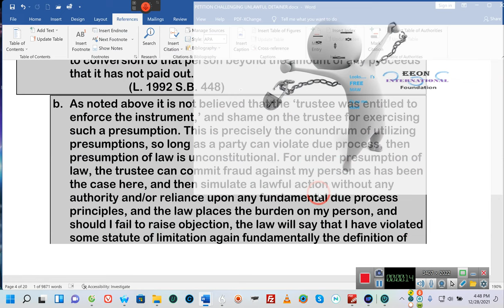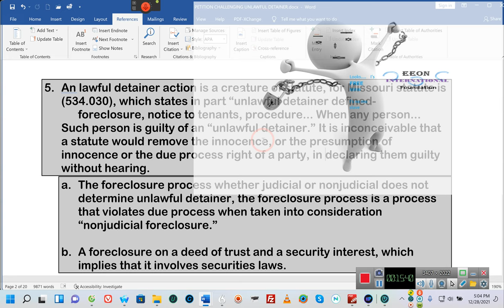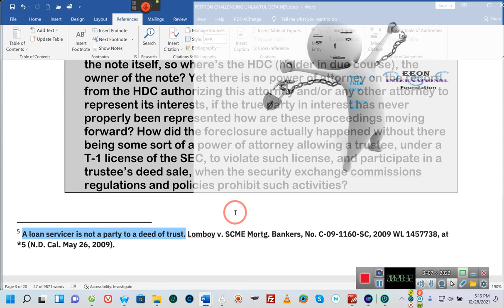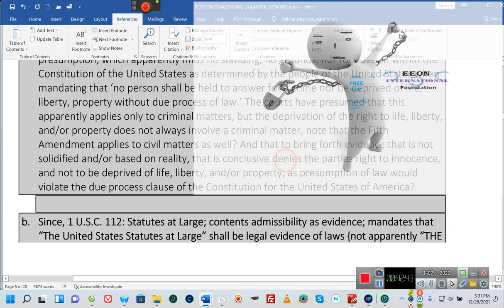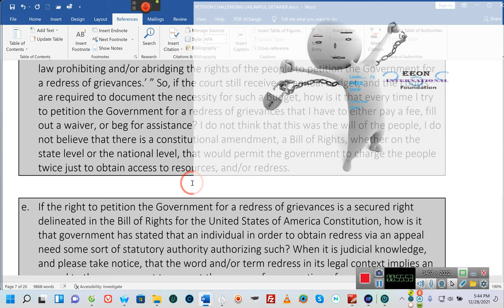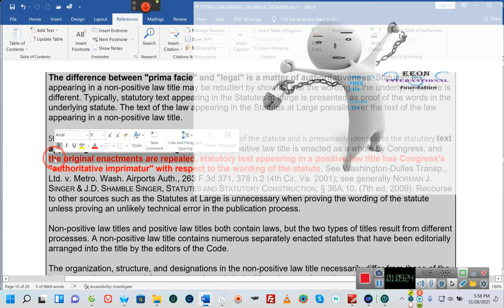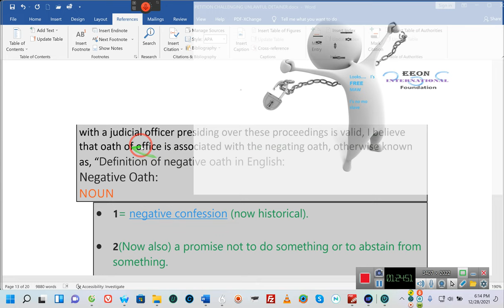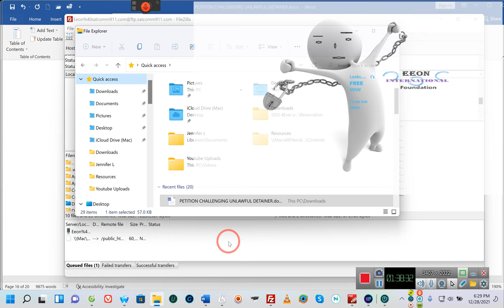Petition to Dismiss Unlawful Detainer Template By 'E' 12/28